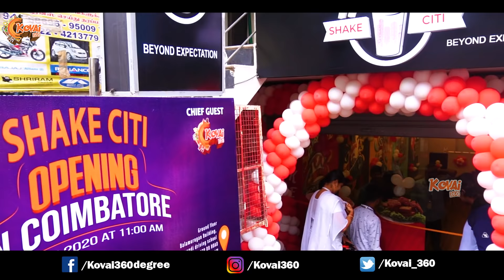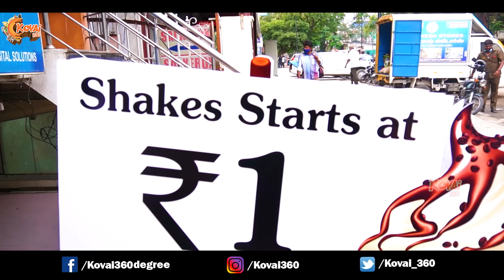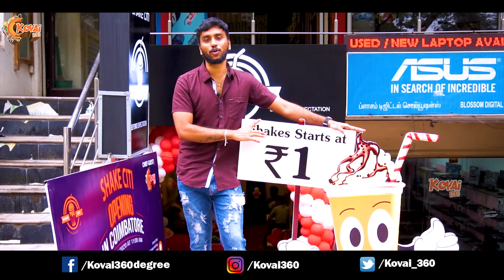One Rupee Milk Shake In Coimbatore | SHAKECITI | Food Street #11 | Kovai 360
VJ;
Guru Thevan

Camera:
Chandru

Editor:
Guru Thevan

Follow us on other social media's

Kovai360